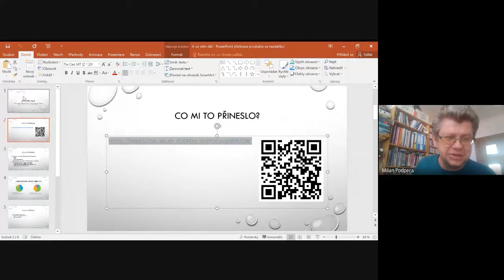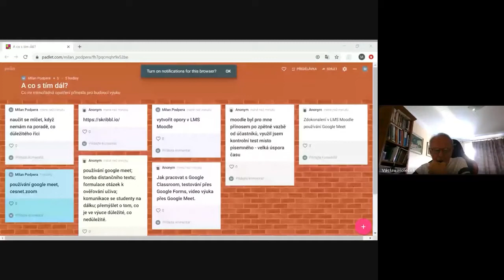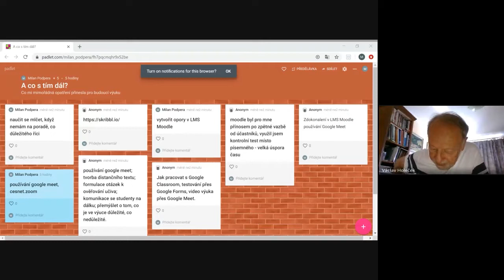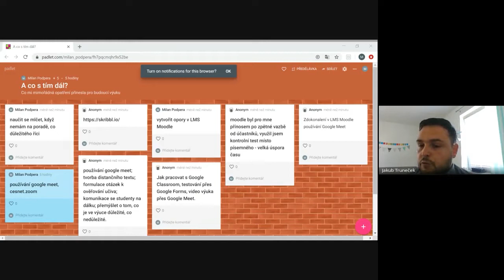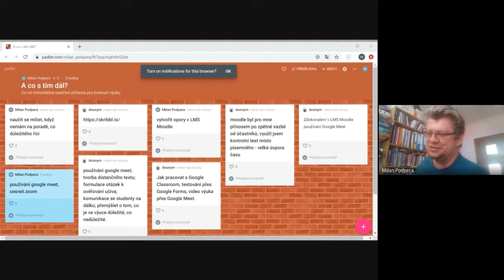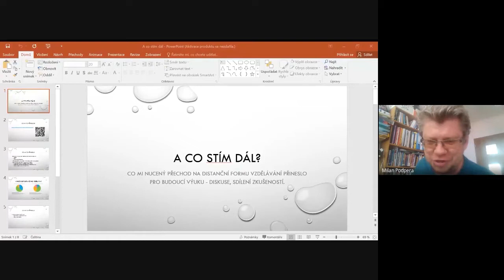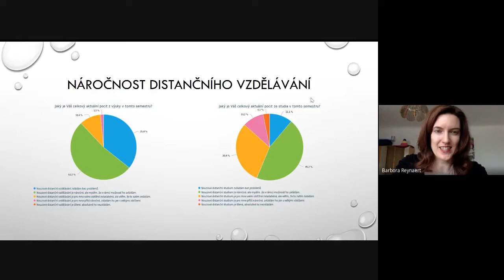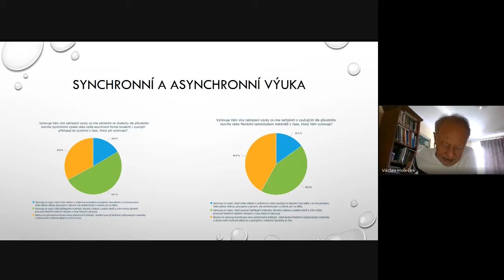Pedadesk on-line: A co s tím dál?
Mgr. Milan Podpera, Ph.D.

Co mi nucený přechod na distanční formu vzdělávání přinesl pro budoucí výuku – diskuse, sdílení zkušeností.